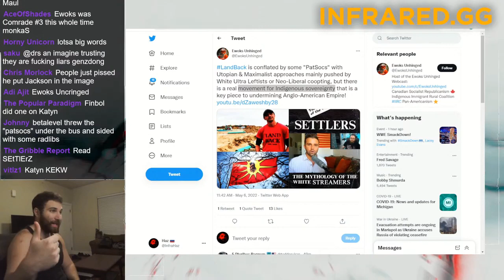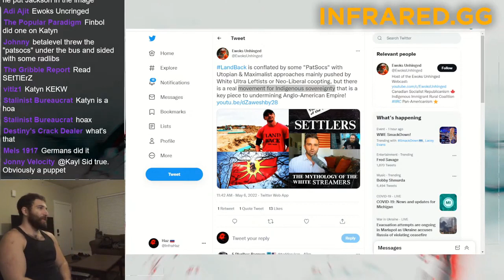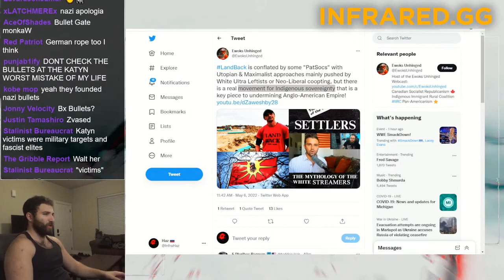Haz on Grover Furr - Infrared Show Clip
Haz discusses the importance of Grover Furr's historiography and his work dispelling myths about Stalin.